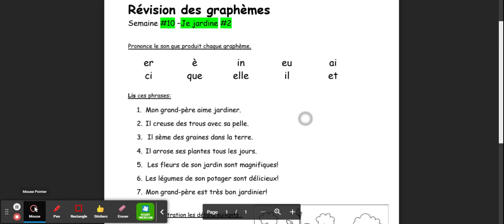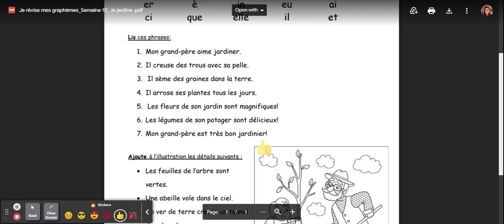Je révise mes graphèmes: je jardine #2